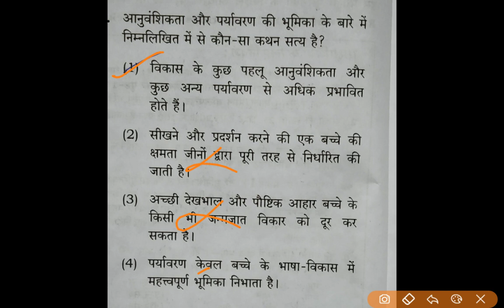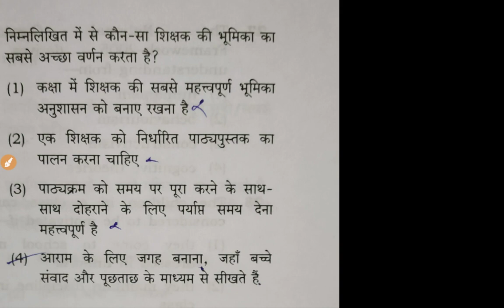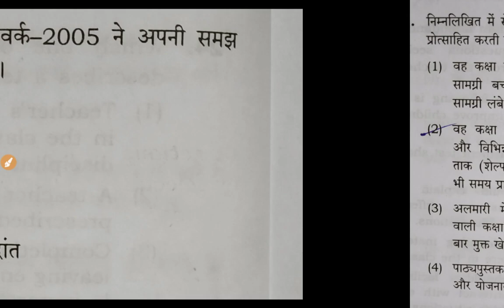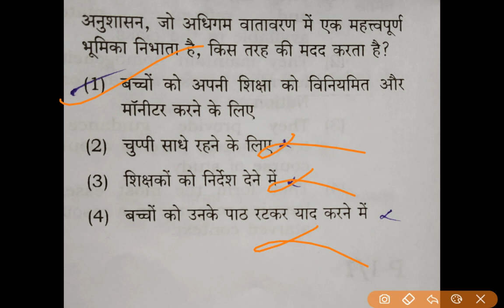9 december 2018 ctet prt child development and pedagogy solved paper | ctet dec 2018 answer key,